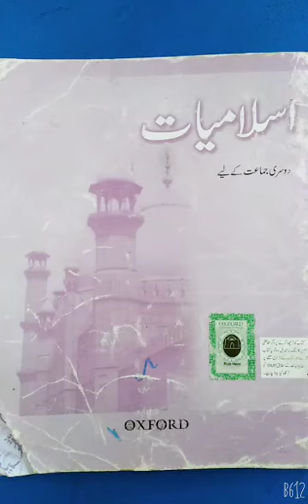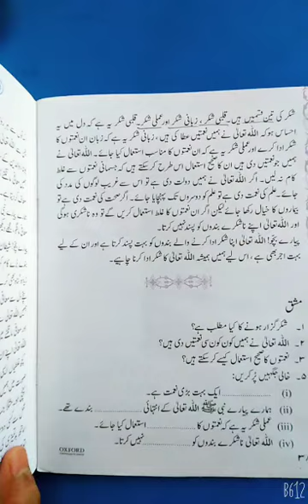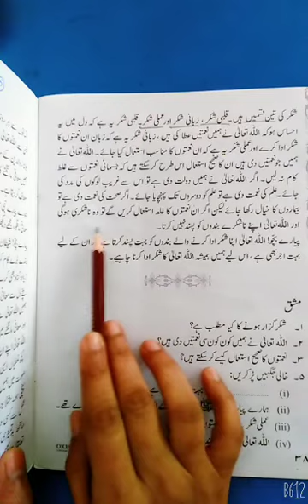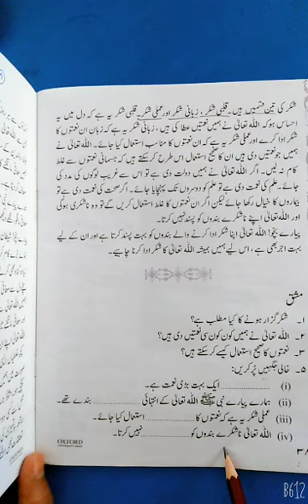Class II Islamiat lesson 09 Lecture 02